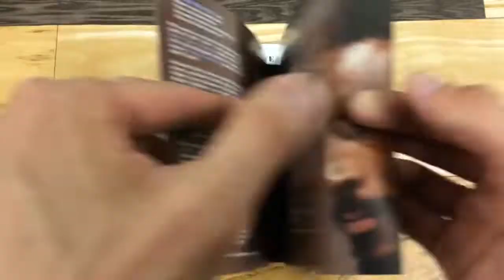UICY15825 マーヴィン・ゲイ『ユーアー・ザ・マン』紹介動画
MARVIN GAYE 『You’re The Man』
2019年5月8日発売予定

‹モータウン60”キャンペーン›
お蔵入りした1972年の未発表作品『ユーアー・ザ・マン』が、モータウン創立60周年を迎えた今年、初めてCDで発売！
失われた作品、遂に発表！ あの傑作『ホワッツ・ゴーイン・オン』（1971）に続くアルバムとして発売が予定されていながら、同名の先行シングルがクロスオーバー・ヒットとならなかったこともあってお蔵入りした1972年の未発表作品『ユーアー・ザ・マン』が、モータウン創立60周年を迎えた今年、初めてCDで発売！

各収録曲は過去の編集盤やデラックス・エディション等に収録されていたものの、1枚にまとめられるのは今回が初。その内「マイ・ラスト・チャンス」 「シンフォニー」 「アイド・ギヴ・マイ・ライフ・フォー・ユー」の3曲は、Nas、フージーズ、エイミー・ワインハウスらと長く関わってきた作曲家兼プロデューサーのサラーム・レミによって新たにミキシングされたヴァージョンで収録。更には、1972年の未発表クリスマス・シングル「アイ・ウォント・トゥ・カム・ホーム・フォー・クリスマス」のロング・ヴァージョンなどレアなトラックも追加。

■SHM-CD